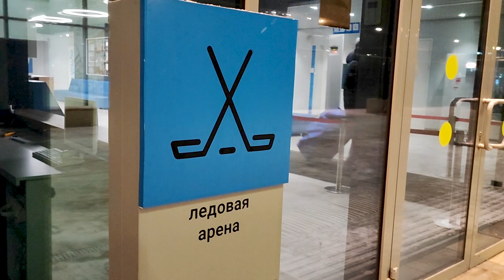INTRO || Рождённые на льду || BORN ON THE ICE || Документальная реальность || #2023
The incredible story is told within the new emerging documentary reality genre (docureality), created by filmmaker Nikolay Velikanov, featuring the Russian hockey team 'Steel Wings' and their journey to the pinnacle of amateur hockey. The central figures of the film include the team captain, a forward, and a young aspiring coach who relentlessly pursue their goals and never surrender in the face of challenges. Through their inspiring journey, we bear witness to the values of teamwork, trust, and the realization of a dream.

Featuring Alexandr Golubkov, Vitaly Gryazev, Maksim Kudymov
Special guests are Alex Ovechkin, Artemi Panarin, Vladislav Gavrikov, Yegor Chinakhov, Maxim Afinogenov and Andrei Vasilevsky.

Это невероятная история, рассказанная в рамках нового развивающегося жанра документальной реальности, созданного кинорежиссёром Николаем Великановым. Фильм рассказывает о российской хоккейной команде "Стальные Крылья" и их пути к вершинам любительского хоккея. Основными фигурами фильма являются капитан команды, нападающий и молодой амбициозный тренер, которые неустанно следуют за своими целями и никогда не сдаются перед вызовами. Через их вдохновляющее путешествие мы становимся свидетелями ценностей командной работы, доверия и осуществления мечты.

"Стальные Крылья" Александр Голубков - нападающий,
Виталий Грязев - тренер команды,
Максим Кудымов - капитан команды.
Специальные гости: Александр Овечкин, Артемий Панарин, Владислав Гавриков, Егор Чинахов, Максим Афиногенов и Андрей Василевский.